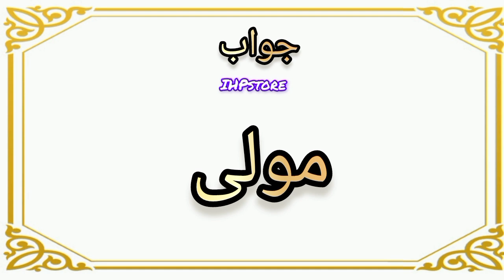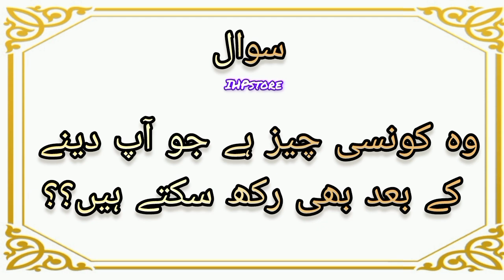paheliyan paheliyan quiz gkquiz generalknowledge sawaljawab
mushkil paheliyan
sawal jawab
paheliyan in urdu with answer
urdu paheliyan
paheliyan in urdu
riddles
paheliyan
urdu riddles
urdu riddle
riddles and paheliyan
general knowledge
riddle in urdu
urdu paheli
mushkil paheliyan
islamic quiz
paheliyan in hindi
common sense urdu
tricky riddles in hindi
puzzles riddle
picture riddle
new riddles
paheli
tricky riddle
tricky riddles
riddles in urdu with answers
islamic paheliyan
hindi riddles
youtube shorts
funny question riddles
viral
paheliyan paheliyan
paheliyan with answer in urdu
shorts
question answer
paheliyan with answer
hindi paheliyan
islam urdu quiz
general knowledge questions and answers
viral shorts
quiz
trending
famous paheliyan
urdu paheliyan jawab ke sath
brain puzzle
brain teaser
paheliyan jawab k sath
mind blowing paheliyan
gk quiz
paheliyan ka jawab
trending paheliyan
islamic sawal jawab
gkquiz
viral paheliyan
dilchasp islami malomat
genius test
puzzle
paheliyan club
islamicpaheliyan
islamicgeneralknowledge
brain boosting
gk
hindi paheliya
paheliyan video
islamic quiz hard question
general knowledge quiz
phelian
islamic paheliyan in urdu
islamic common sense paheliyan in urdu/hindi | dilchasp islami maloomat | general knowledge quiz#247
urdu quiz
knowledge
gk answer and question
mind master
difficult paheliyan
geo drama
islamic common sense paheliyan in urdu | islamic question and answer | general knowledge quiz - live
amazing facts
generalknowledge
common sense riddles
commonsense
questions
new paheliyan
only for genius
zaheen log
islamic shorts
islamic quizzer
quiz islamic question and answer
islamic question answers in urdu hindi
agha's voice
urdu knowledge
viral video
riddles in hindi
islam quiz zone
eisa voice
general knowledge questions answers
lahmo paheliyan
sawal jawab in urdu
islamic riddles
islamic maloomat
facts in urdu
islamic paheliyan in urdu with answers
urdu islamic paheliyan
islamic knowledge questions
islamic video
islamic questions
اردو پہیلیاں
sawal
iq riddle
genius
پہیلیاں
majedar paheliyan
paheliya in urdu
are u genius
brain game
paheliya
majedar paheliya
amazing paheliyan
gk questions and answers
dilchasp malomat in urdu
islamic common sense question answers in urdu hindi
islamic riddles in urdu hindi
unknown facts
enigmatic facts
most amazing facts
facts shorts
facts in hindi
interesting facts
random facts
facts
general knowledge quiz multiple choice
question answers
hard riddles
riddles in punjabi
interesting gk
urdu paheliyan jawab k sath
quizzes
ramadan quiz
pub quiz
trivia quiz
knowledge quiz with answers
islamic quiz guess the surah
questions about islam
quran questions and answers
islamic quiz hard questions
guess the islamic question
educational islamic videos
common sense quizzes
islamic quiz 100 questions
hard islamic quiz questions and answers
islamic riddles in hindi urdu
shortfeed
islamic sawalat
short feed
common sense paheliyan
common sense paheliyan in urdu
پہیلی
peheli
iq test for genius
paheliyan with answers
riddles coffin
brain teasers
puzzles images
are you genius
gk knowledge
gk questions answers in urdu
riddle with answers
iq test
common sense
islamic question
islamic question answers
islamic quiz questions
tricky questions
islamic quiz questions answers
majedar riddles
dilchasp islami malomat paheliyan
paheliyan mushkil
answer and question
question for kids
paheliyan bhejo
islamic questions and answers a day
islamic general knowledge question answers in urdu
dilchasp maloomat ki dunya
kids paheliyan
interesting paheliyan
puzzles
difficult riddles
islamic common sense paheliyan in urdu | islamic question and answer | general knowledge #069
good wife
wife
biwi quiz
farmabrdar biwi ki phchan
khaie
paheliyan detective mehul
paheliyan song
islamic question and answers
paheliyan islamic
paheliyan in urdu funny
question and answers
paheliyan in urdu easy
paheliyan in urdu with answer funny
youtube viral
islamic common sense paheliyan in urdu | islamic question and answer | general knowledge mcqs quiz
urdu viral paheliyan
viral club
new famous paheliyan